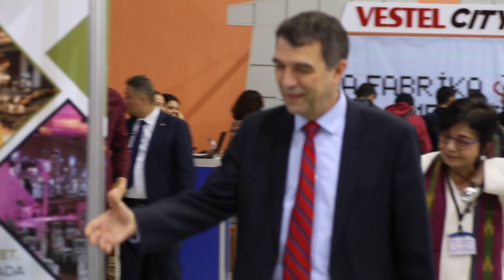Bilkent Üniversitesi 2020 Kariyer Fuarı